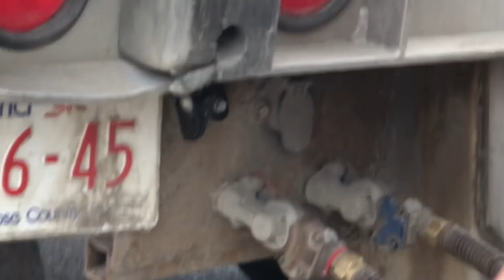Bagaimana cara sambung double trailer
Bagaimana cara sambung truck double trailer, video ini direkam dengan HP jadi teman yg rekamin video ini tapi pas ambil Gambar posisi HP berdiri dan saya harus adjusted semuanya.

Maaf BRo video kurang bermutu. Kalo ada pertanyaan silahkan bro.

ada koment di video saya yang lalu !! mau video tentang penghasilan trucking industry di canada.  saya janji saya akan buatkan nanti.

karn SAya baru bekerja di tempat kerja yg baru saya belum tahu berapa penghasilan.

DITUNGGU YA BRO

MAkasi banyak yg sudah senantiasa mantengin video2 amatiran saya ... semoga tidak bosan.

ANGKAT GELAS CHEEERRSSS